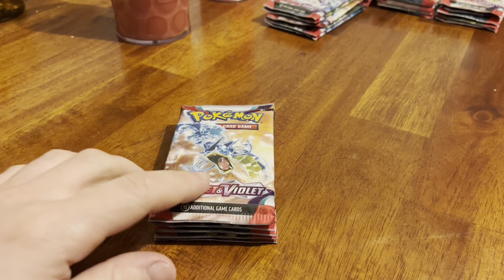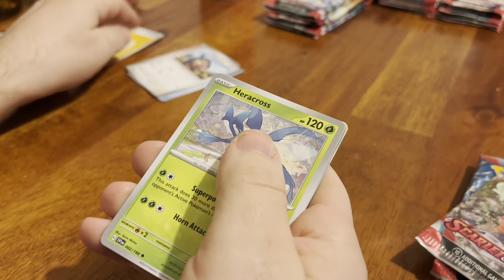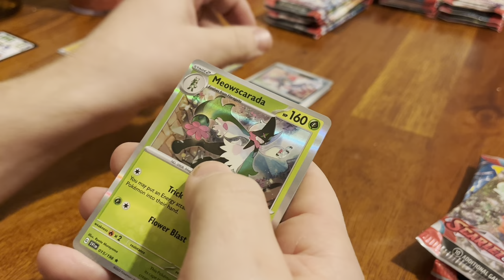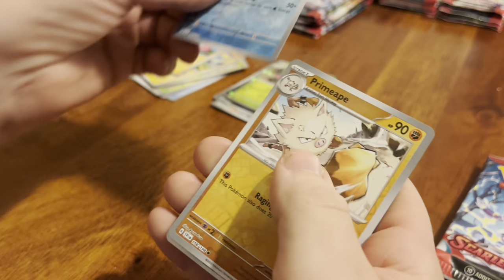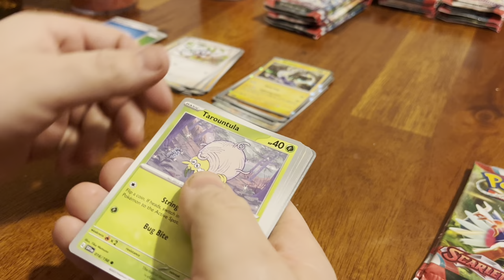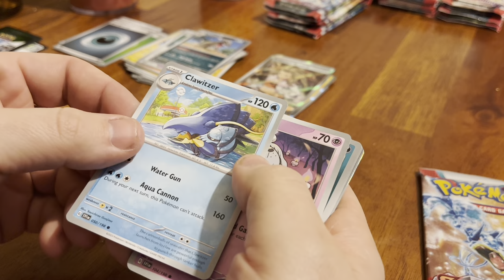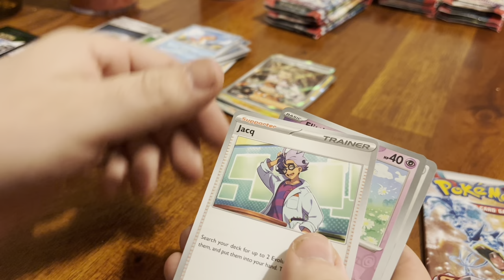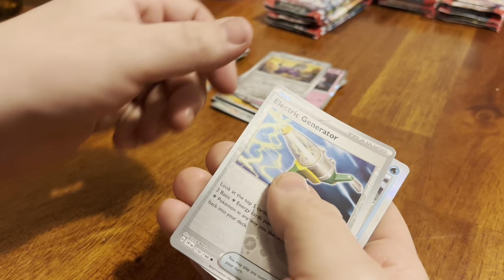The Matt Smanski Show | Pokémon card unboxing (11)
Another unboxing of Pokémon booster packs!